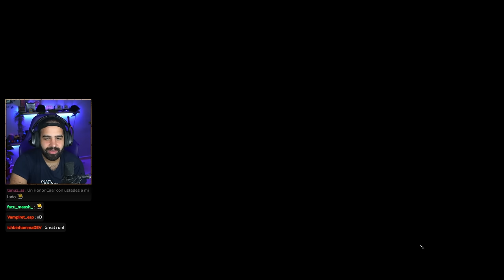El ROGUELIKE de LOS ENANOS es LA P0LLA (NUEVA ACTUALIZACIÓN)